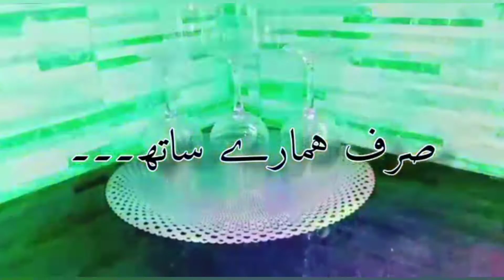Easy Cold Coffee Recipe | کولڈ کافی کی آسان ترکیب | आसान कोल्ड कॉफी पकाने की विधि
Baaghou Magazine is full of current affairs knowledge, news, fashion, music, art and craft, fun, food and cooking, travel guide and discussions about world major changes in politics and geo strategies. We, Baaghou Magazine, will update you about future energy, weather effect on earth, world leader influences, education facilitation, world health organization news and many more. Magazine invites all ages of kids, gents and women for art & craft, education, fun and information. Magazine attracts women for fashion and food recipes (worldwide range, especially Asian). Latest fashion updates and kids’ mind games are our favourite vlogs. News, articles and discussions regarding current affairs are hot topics of our magazine.

 Especially, Magazine will cover and update its viewers about “Expo 2020 Dubai”.

Musician: @iksonmusic